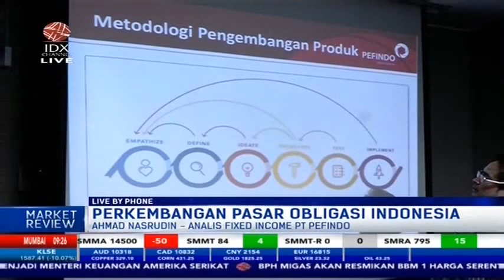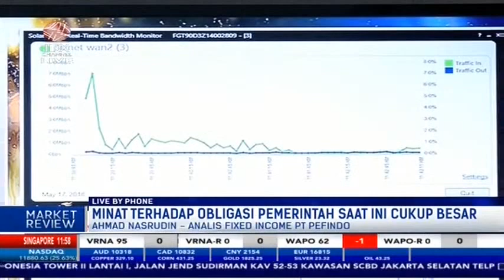PENEMUAN VAKSIN JADI PROSPEK CERAH BAGI PASAR OBLIGASI - MARKET REVIEW PART 5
IDX CHANNEL - Aliran Modal masuk mencapai USD 17,9 miliar di sepanjang Oktober 2020 terdiri dari USD 6,3 miliar ke pasar ekuitas dan USD 11,7 miliar ke pasar surat utang.

Untuk membahas mengenai tema "Perkembangan Pasar Obligasi Indonesia ," dalam Program Market Review telah terhubung via Zoom dengan Analis Fixed Income PT PEFINDO, Ahmad Nasrudin untuk membahasnya secara lebih mendalam.